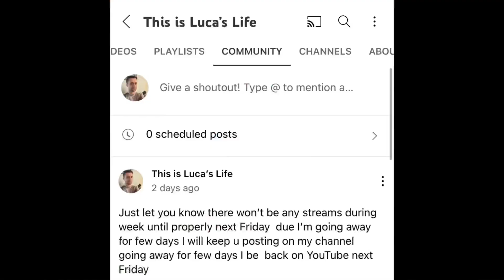Holiday Vlog in Weymouth Part 1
weymouth holidayvlog road2k welcome to my brand new YouTube channel called This is Luca’s Life my name is Luca what can you expect from this channel Day Out Vlogs featuring talking about Arsenal Content including going to country parks, travelling around the UK and more hope you enjoy my brand new content which is coming on this brand new YouTube channel
FOLLOW ME ALSO AT INSTAGRAM  lucaquarta94

Remember  if your new to channel turn those notifications as we on road to 2K by beginning of  Next season?